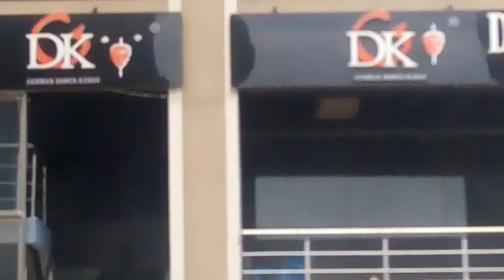بحریہ ٹاون میں آتش زدگی۔ Bahria town ma aag lg ge,